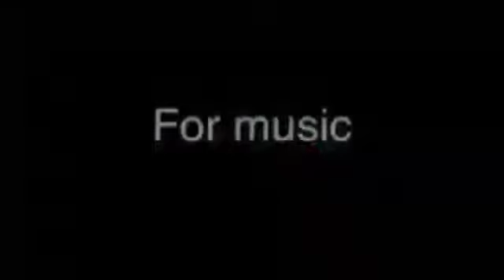Robert Aluva short movie